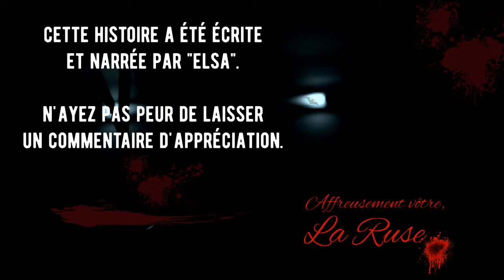Creepypasta FR - Le noisetier (conte écrit et narré par Elsa)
😱 Faisons-nous peur 😨

"Le noisetier"

✍️ Histoire --- Elsa
💡  Catégorie --- Creepypasta
🗣️ Conteuse -- Elsa